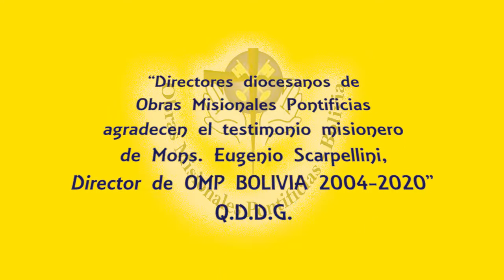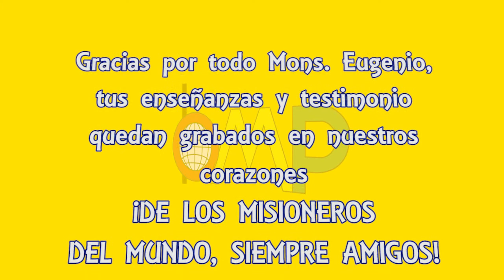VIDEO: Directores OMP Bolivia agradecen la vida y testimonio misionero de Mons. Eugenio Scarpellini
Producción
Julio 2020